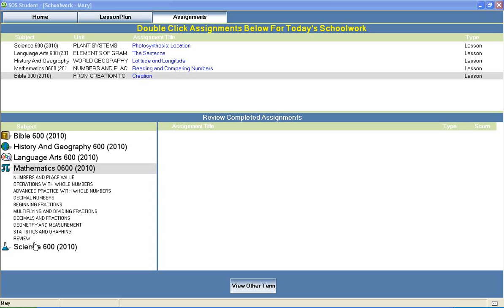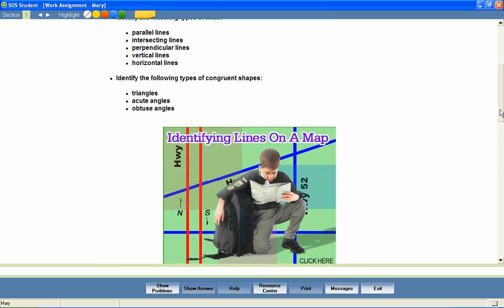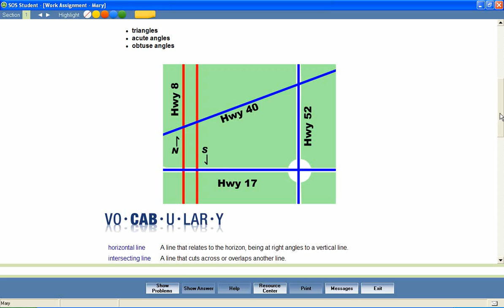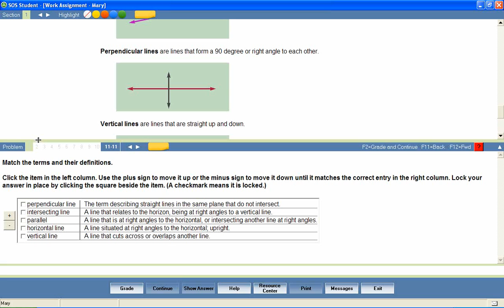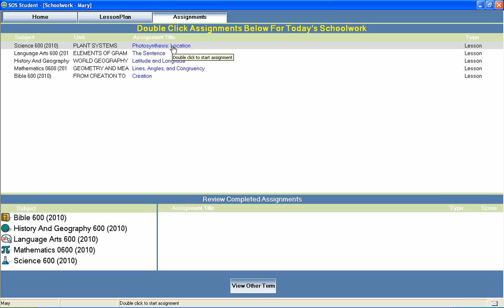Switched-On Schoolhouse 6th Grade Math Demo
Switched-On Schoolhouse On-Demand Presentation. Demo of 6th Grade Math Curriculum.